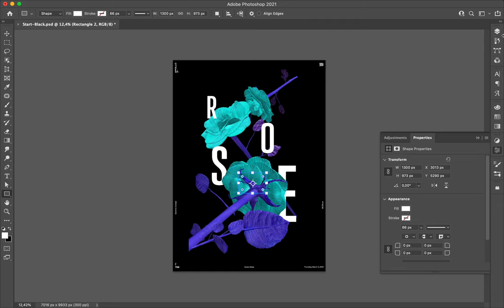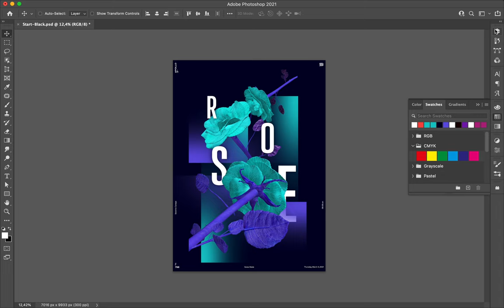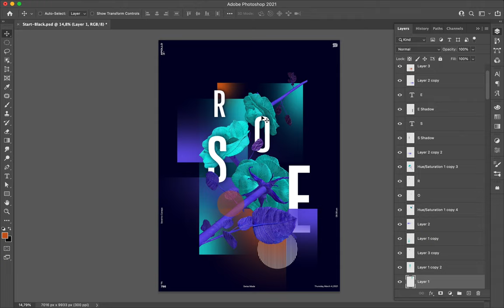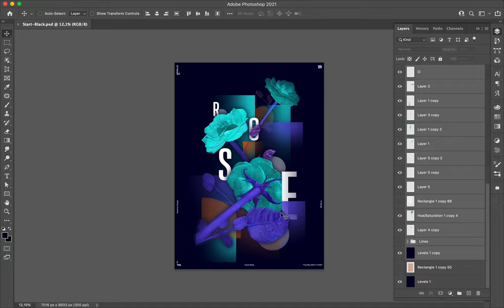Poster Speed Art #798 Roses #6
Yesterday's design was a bit better than today's creation. I wonder if it is not due to my side's expectation about the obligation to do a better design today.